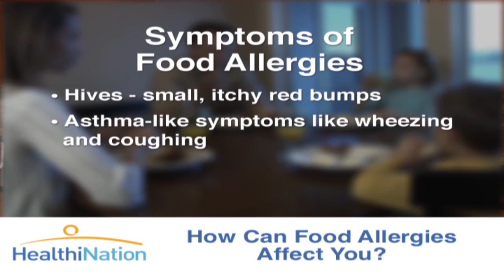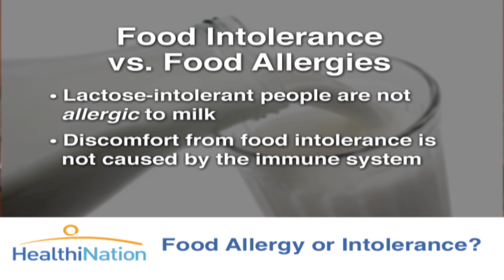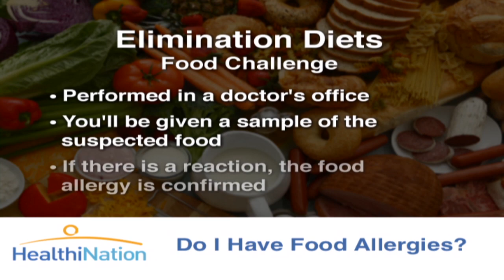What are Food Allergies? | HealthiNation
Have you ever gotten hives after eating? It might be a food allergy. Learn what causes these allergies, and why they can be so serious.

Overview

Food allergies affect about 11 million Americans and can be serious. Food allergies not only prevent people from enjoying certain foods, but may also make it difficult to get the nutrients needed for overall health.

How Food Allergies Develop

Food allergies occur when a particular food triggers the body's immune system to develop an allergic reaction. It only takes a small amount of the food for this to occur. An allergic reaction can develop immediately or over a few hours and can range from hives to more serious complications such anaphylaxis, which can be fatal.

Symptoms of a Food Allergy

Symptoms of food allergies include:
    Hives. These are small, itchy red bumps that look like wheels, or blotches, on the skin.
    Eczema. This is an itchy, dry patch of skin.
    Asthma-like symptoms. Some people may wheeze or cough from a food allergy.
    Diarrhea and vomiting.
    Itching of the mouth and throat.
    Swelling in the mouth and throat.
    Abdominal pain.

These symptoms can signal a food allergy, but some of them can also be caused by food intolerance. For example, people who are lactose intolerant may feel sick after drinking milk, but this does not mean that they are allergic to milk. The difference is that the discomfort from food intolerance is not caused by the immune system and is thus not an allergy.

Common Food Allergies

Some of the most common food allergies are to nuts, dairy products, wheat, and certain fish. These reactions start when a natural immune system antibody called immunoglobin E - or IgE - triggers the release of histamine and other chemicals. The chemical histamine causes allergy symptoms like hives and sneezing.

Diagnosis of Food Allergies
People should visit an allergist to find out if they have a food allergy. An allergist will ask questions about family history and the symptoms caused by certain foods. A skin test may be done using liquid extracts of different foods. If a certain extract causes hives or a rash, this can confirm a food allergy. A blood test may also be performed to test for IgE antibodies to specific foods.

An elimination diet may be useful in diagnosing a food allergy. This works by avoiding the suspected food to see if allergy symptoms resolve. If the symptoms do resolve, the next step is to do a food challenge. This involves eating the suspected food and seeing whether there is a reaction. If there is, the allergy is confirmed.

It may also help to keep a food diary, which details what food is eaten, when and any symptoms that appear around that time.

Sources:
Eggs. Fairfax, VA.: The Food Allergy and Anaphylaxis Network, 2009. (Accessed March 17, 2009

Fish. Fairfax, VA.: The Food Allergy and Anaphylaxis Network, 2009. (Accessed March 17, 2009

Guidelines for the Diagnosis and Management of Food Allergy in the United States. Washington D.C.: National Institute of Allergy and Infectious Disease, December 2010. (Accessed May 4, 2011

Milk. Fairfax, VA.: The Food Allergy and Anaphylaxis Network, 2009. (Accessed March 17, 2009

Peanuts. Fairfax, VA.: The Food Allergy and Anaphylaxis Network, 2009. (Accessed March 17, 2009

Soy. Fairfax, VA.: The Food Allergy and Anaphylaxis Network, 2009. (Accessed March 17, 2009

Wang J, Sampson H. Food Allergy. The Journal of Clinical Investigation 2011;121:827-835.